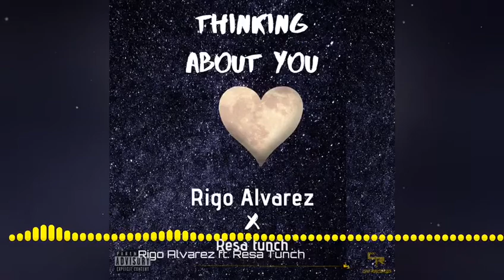Rigo Alvarez - THINKING ABOUT YOU (Ft. Resa Tunch) [Official Audio]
Chi Records